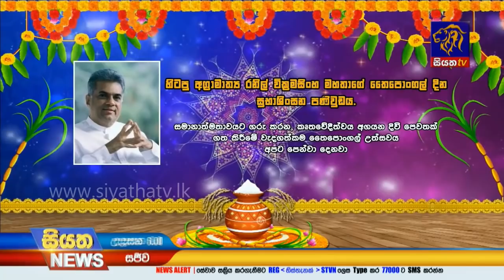Siyatha News | 06.00 AM | 15 – 01 – 2020